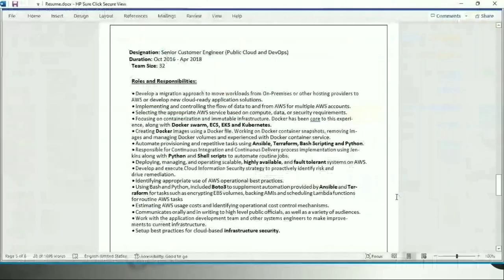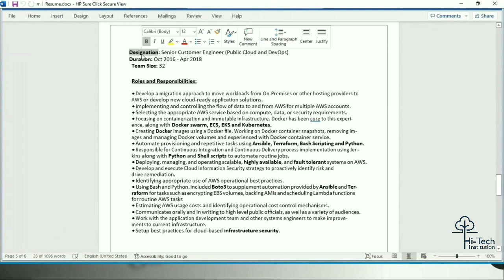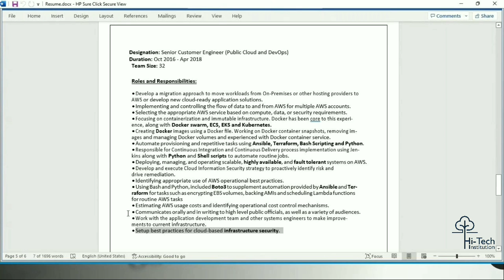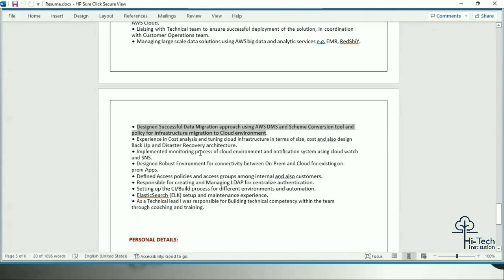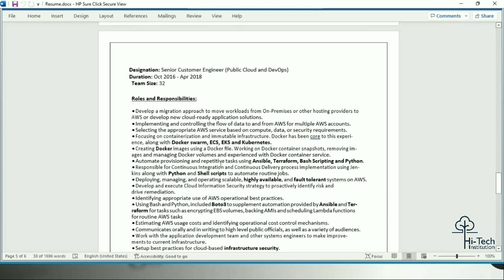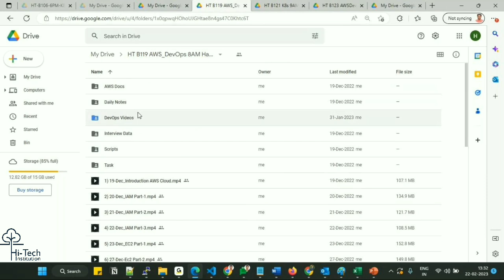AWS Resume Preparation | AWS Cloud engineer roles and responsibilities | AWS Interview | AWS Jobs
To get 50% offer on Videos and other datas whats app to 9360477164

aws job opportunities,
cloud engineer job description,
cloud engineer roles and responsibilities,
how to get aws job,
how to build aws resume,
how to build aws profile,
cloud engineer salary,
building the profile for aws cloud engineer role,
how to get aws job with no experience,
how to become aws solution architect,
AWS devops Engineers Job oppertunity,
devops jobs,
cloud engineer skills,
aws career path,
how to get aws certified solutions architect,
cloud engineer responsibilities,
AWS sample Resumes,
AWS resume preparation,
AWS resumes,
Devops Resumes,